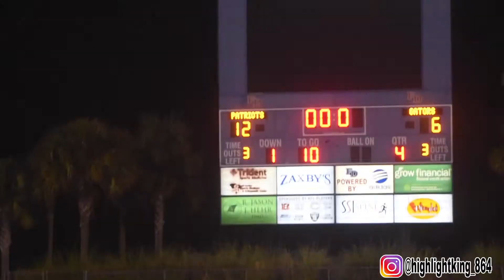North Charleston SCYFA Championship Highlights FOOTBALL HIGHLIGHTS SCYFA HIGHLIGHTKING864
North Charleston Raiders 10u take on the Carolina Elite Panthers 10u for the SCYFA Championship.